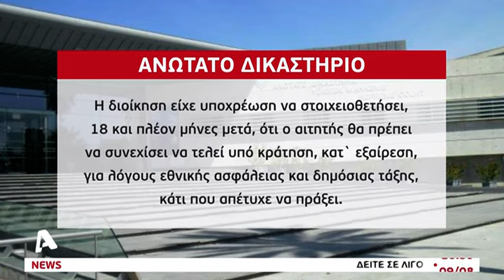Ελεύθερος Σύρος «τρομοκράτης» λόγω αδράνειας | AlphaNews Live